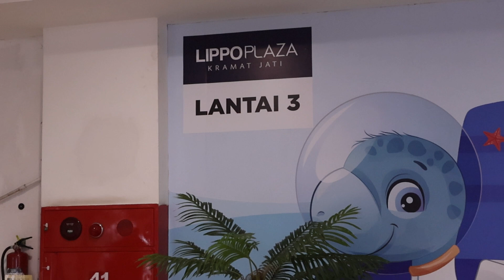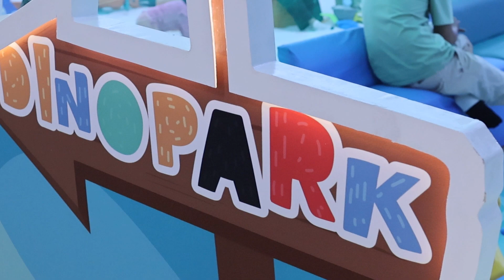WAJAH BARU DINO PARK LIPPO PLAZA KRAMATJATI JAKARTA TIMUR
Dino Park di Lippo Mal Kramat Jati, Jakarta Timur, Dino Park merupakan salah satu wahana wisata edukasi dinosaurus.
HTM : Rp 70.000,-  (per anak dan satu pendamping)
Jam bermain nya tidak dibatasi dan boleh keluar masuk sampai jam kunjungan habis.

Seru dan asyik,,, wajah baru dan tampilan yang lebih eye catching